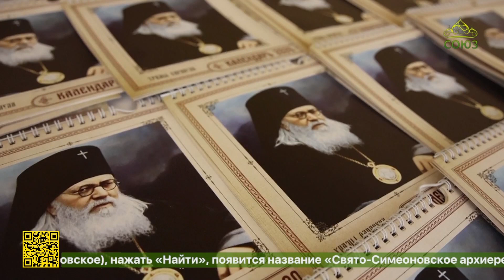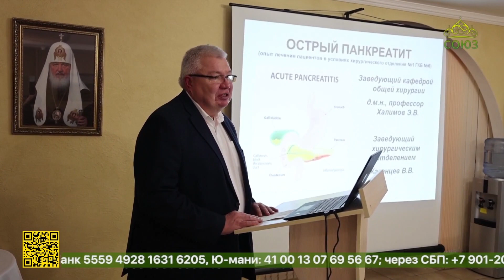В Сарапуле состоялась республиканская хирургическая конференция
В Удмуртии состоялась республиканская хирургическая конференция, посвящённая памяти выдающегося православного хирурга и святителя Луки (Войно-Ясенецкого). Форум прошёл в рамках Рождественских образовательных чтений при поддержке Сарапульской епархии, администрации города и Ижевской Государственной медицинской академии. Подробности в сюжете по материалам наших коллег из Сарапула.